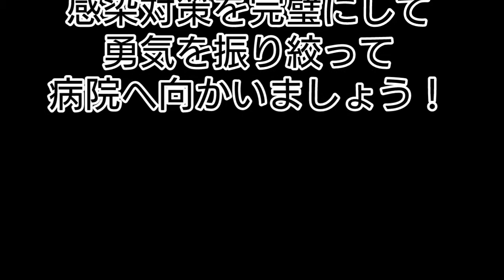虫歯リターンズ!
一般人の虫歯リターンズ